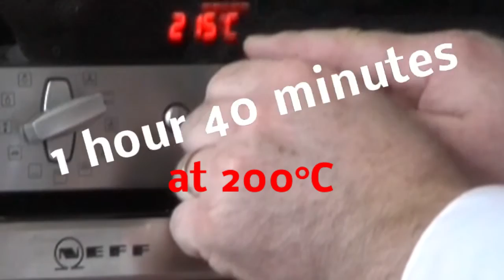Römertopf, Clay Pot Chicken and Vegetables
Different cultures have different techniques of cooking food in clay. Some design pots that are fully finished by Terra sigillata and therefore don't require the pot to be soaked each time before use. Some are unfinished and work well when soaked for about 30--45 minutes in water, each time before use.
The food inside the clay pot loses little to no moisture because it is surrounded by steam, creating a tender, flavorful dish. The evaporation of the water prevents burning so long as the pot is not allowed to heat until it is completely dry. Because no oil needs to be added with this cooking technique, food cooked in clay many times is lower in fat compared with food prepared by other utensils. Clay pots also seal all the nutrients inside the pot by locking steam in. The unglazed clay utensil made from all natural clay is inert or non-reactive and does not leach into food.
In Germany, the clay roaster used to cook with is called a Römertopf ("Roman pot"). Since its introduction in 1967, it has influenced cooking traditions in Germany and neighbouring European countries. The pot is mainly used to cook meat, like pork roast, chicken or stew, in an oven.

This article is based on the article Clay pot cooking from the free encyclopedia Wikipedia and is licensed under the GNU Free Documentation License and Creative Commons CC-BY-SA 3.0 Unported On Wikipedia there is List of the authors Available.